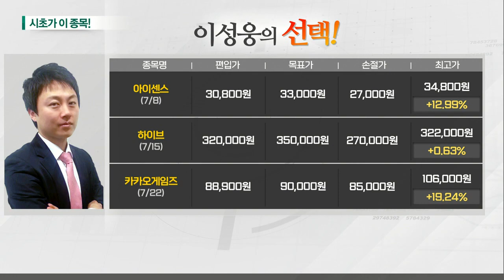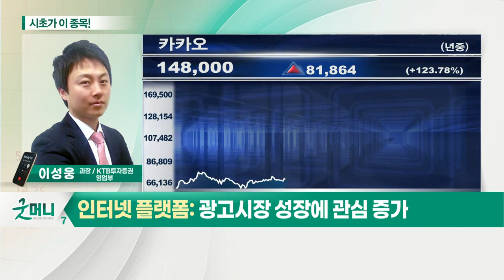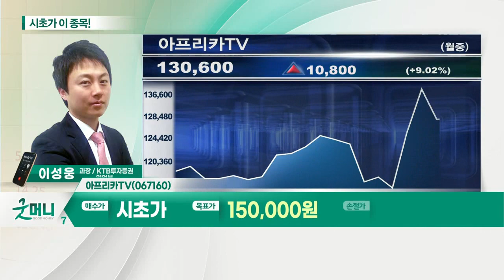아프리카TV(067160)... 인터넷 플랫폼_시초가에 이 종목 (20210729)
인터넷 플랫폼
- 온라인 채널 중심 광고시장 성장
- 온라인 광고 시장 코로나 이전 수준으로 회복
- 네이버·카카오 광고채널 출시
- 글로벌 업체 광고 단가 상승 흐름

- 광고 매출 증가에 2분기 실적 긍정적
- 신규 광고 플랫폼 'AAM' 런칭 효과 기대
- 디지털 광고 플랫폼으로 변신 긍정적
- 9월 중 실시간 방송 내 중간광고 도입